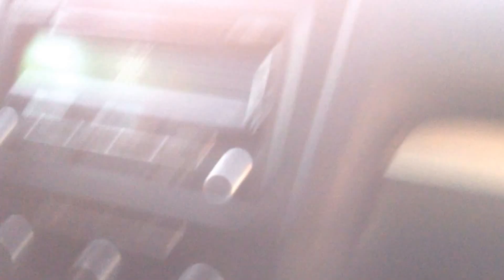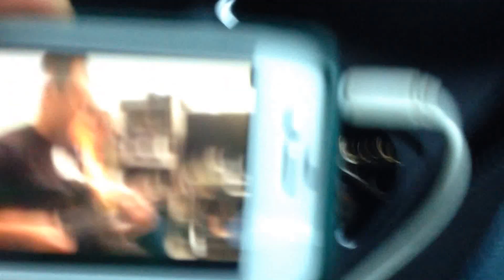CHEIKH KRIMO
Cheikh Krimo avec groupe el Morsado .

الراي العباسي الحر مع الإخوة مورصادو morsado abidou

RAI DE SIDI BEL ABBES